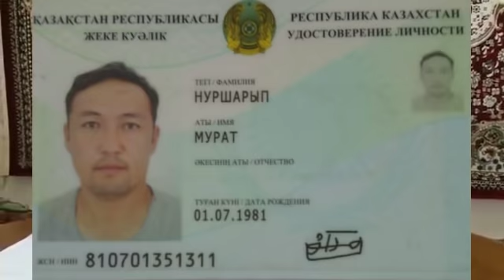Арыз 26/03/2020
«Тұлпар Авто»
Макатаева, 45, 2 этаж, Алматы
Атажұрт еріктілерінің байланыс телефондары
АТАЖҰРТ ЕРІКТІЛЕРІ